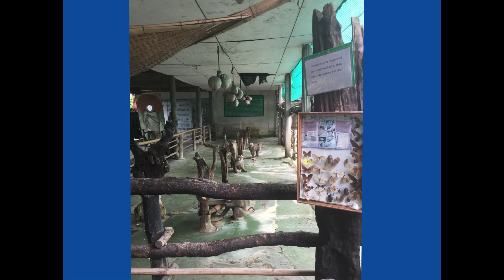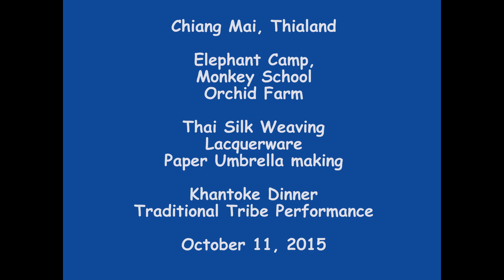Asia2015 Chiang Mai ElephantCamp